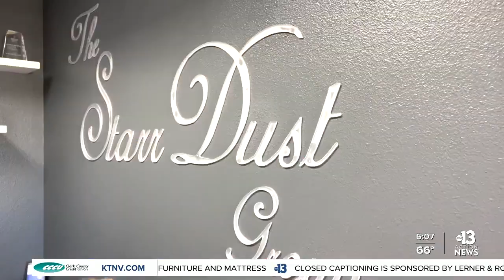Breast Cancer Awareness Month: Local group raises money in Bras for a Cause event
Bras for a Cause is the social event of the year for breast cancer survivors and the Las Vegas Chapter of the Women’s Council of Realtors. The event raising money to send a survivor on a retreat with other survivors from across the country.